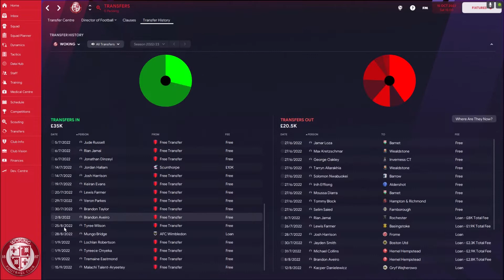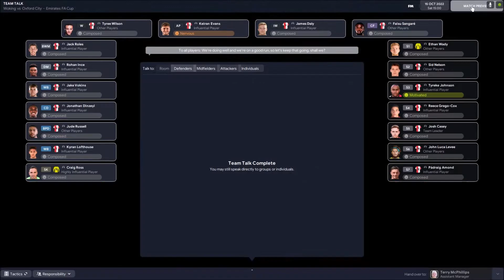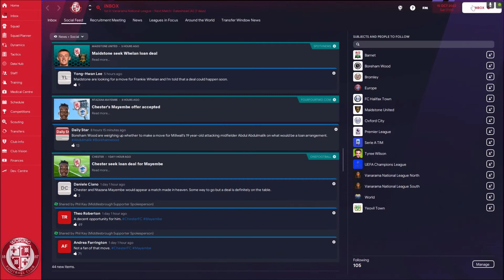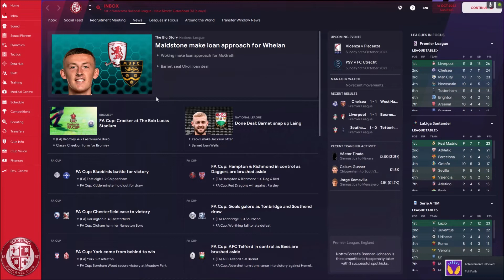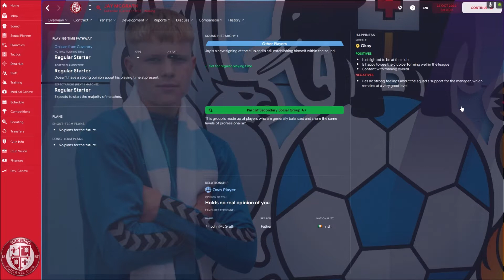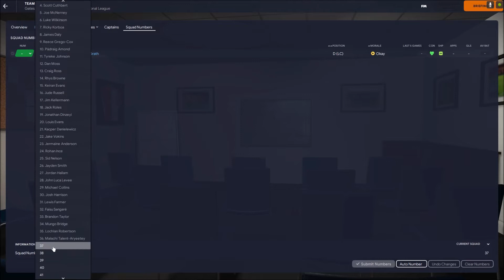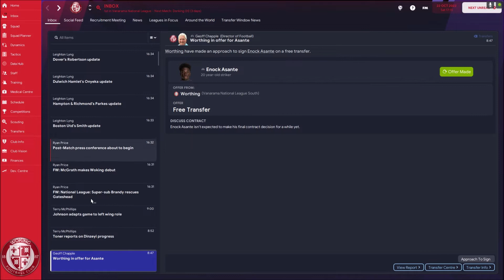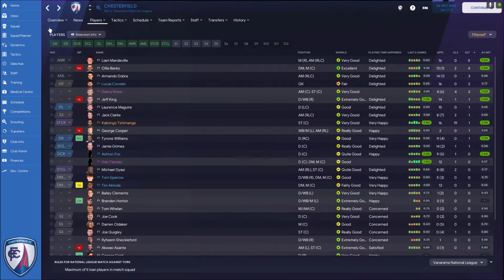FM23 - Woking - Road To The Premier League - Part 3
hello everyone and welcome to my new videos

FM23 Woking Road To The Premier League so i will take woking from where they are all the why to the prem and more so why not join me in this story of woking fc